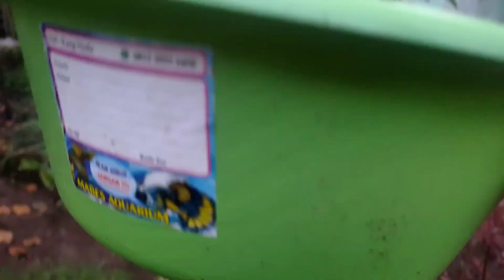Menemukan mancing ikan hias, bebek, kodok, ayam, lele, ikan mas, hewan laut, glofish, ikan tetra